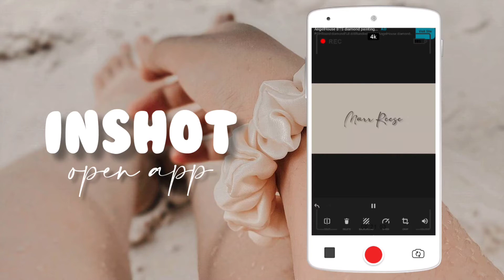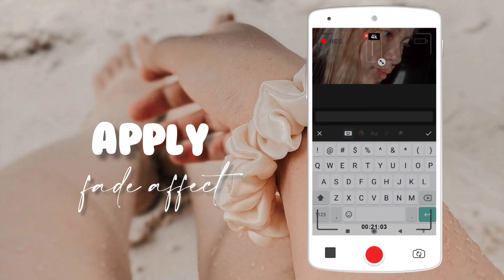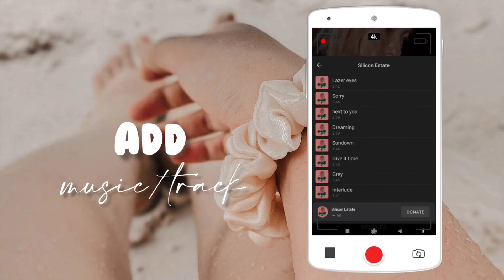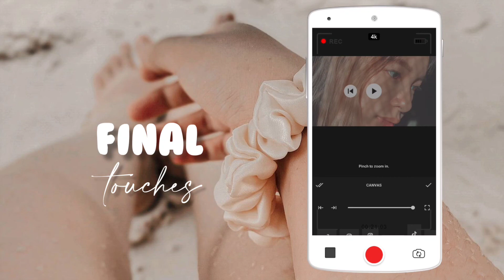How I made my YouTube Intro (on my phone using one app) | Marr Reese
App Name: InShot